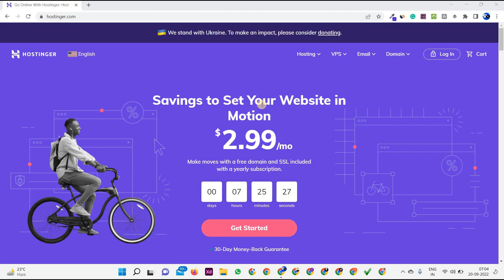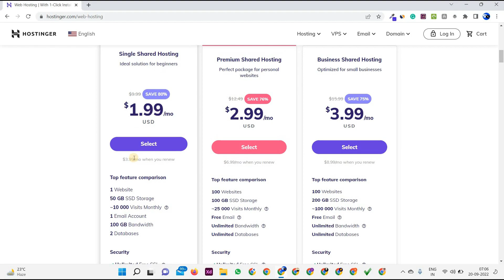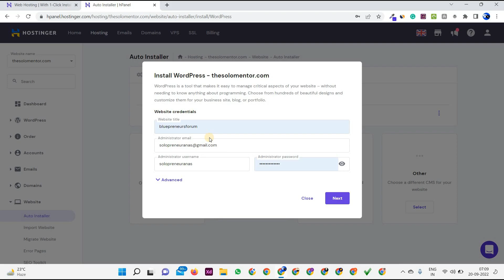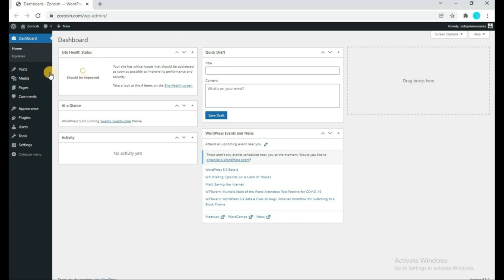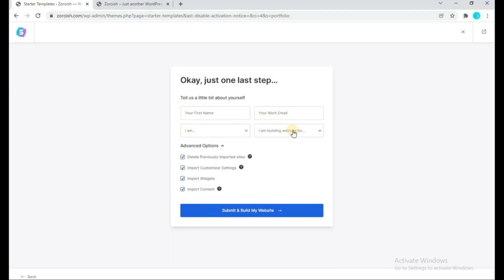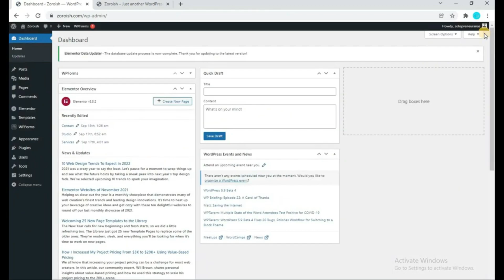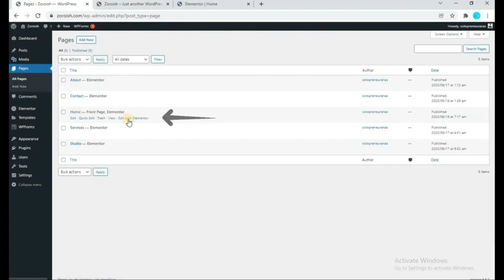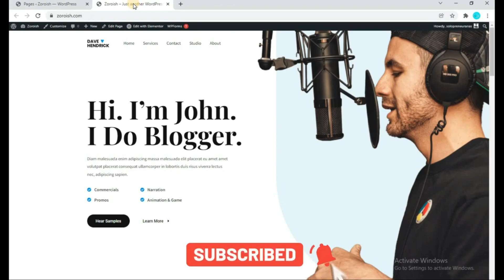How to Make a Portfolio Website with Hostinger in 10 Minutes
---How to Make a Portfolio Website in 10 Minutes with Hostinger---

Some Valuable and Knowledgeable Videos

Conclusion

You can also comment me below and Ask Your Queries and Doubts.